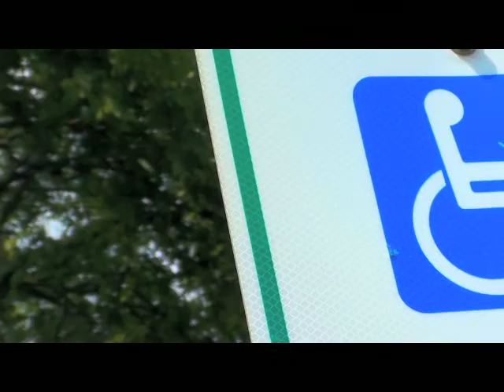In Ohio (longboard video in HD)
footage from older videos we have made plus ton of new shots
Riders: Jack Berens, Liam Campbell, Wyatt Ledman, and Michael Virgin
Filmers: Jack Berens, and Liam Campbell
Editors: Jack Berens, and Liam Campbell